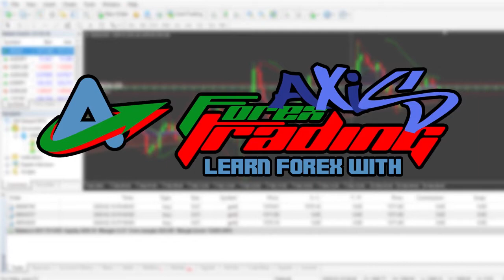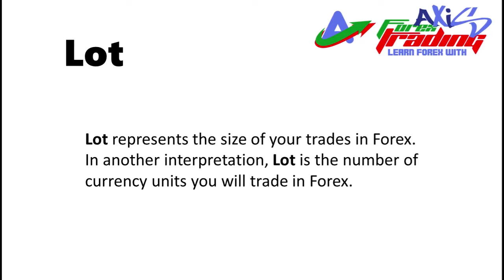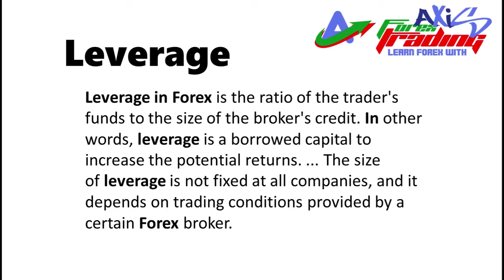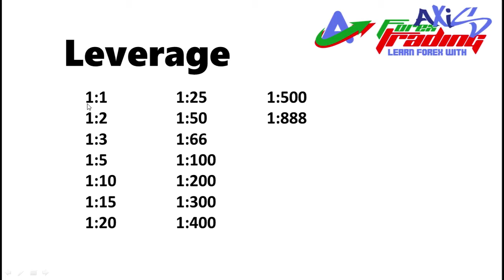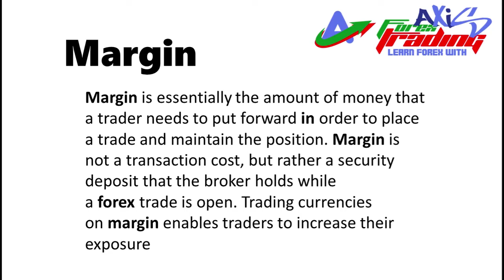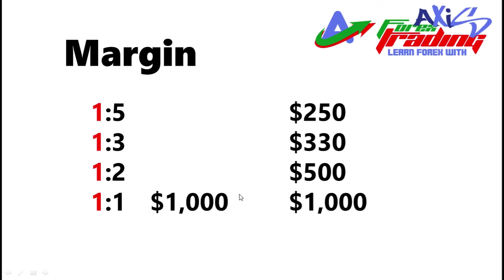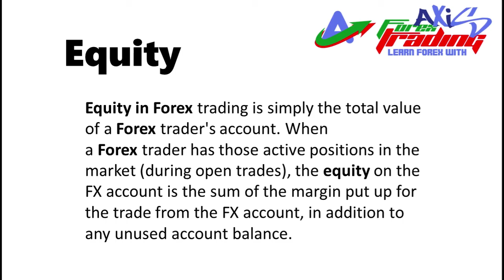08 Terminology og Abbreviation sa Forex Part 2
Mga Terminology og Abbreviation sa Forex

Atong hisgutan kong unsa ang Lot, Leverage og Margin